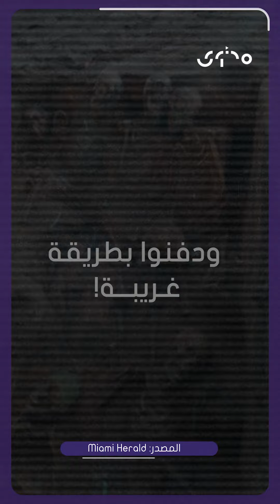ماتوا بالطاعون ودُفنوا بطريقة غريبة!.. اكتشاف نحو ألف هيكل عظمي ضمن مقابر جماعية في